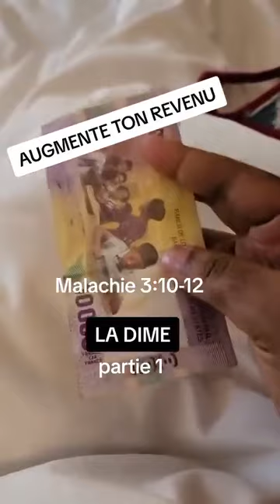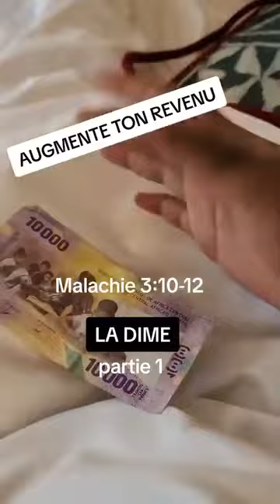Augmente ton revenu en payant tes dimes